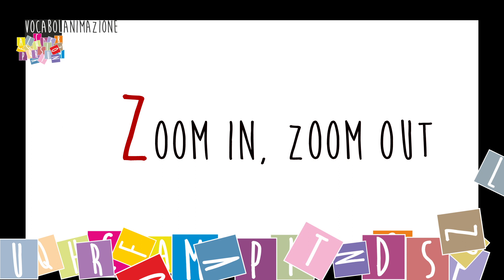Z come ZOOM IN - ZOOM OUT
Tutti gli animatori devono saper "mettere a fuoco" ognuno.